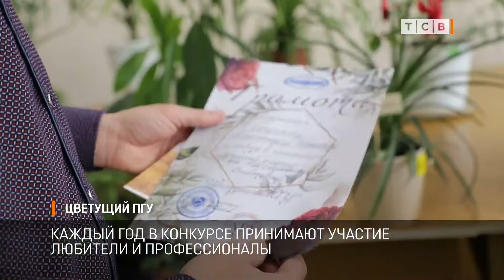Цветущий ПГУ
Сегодня на аграрно-технологическом факультете прошла выставка растений «Цветущий ПГУ». Участники представили больше 200 растений.